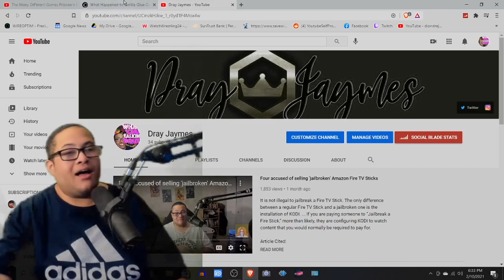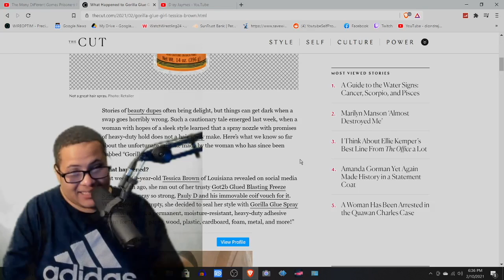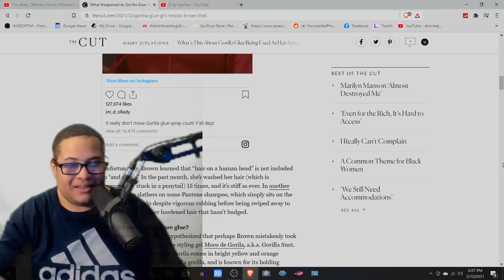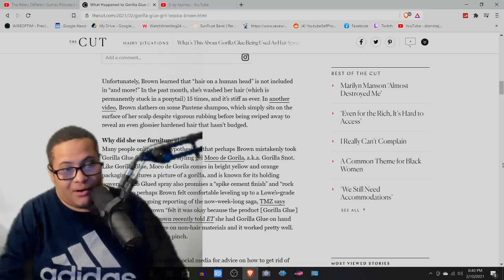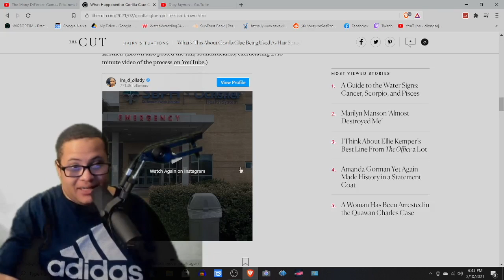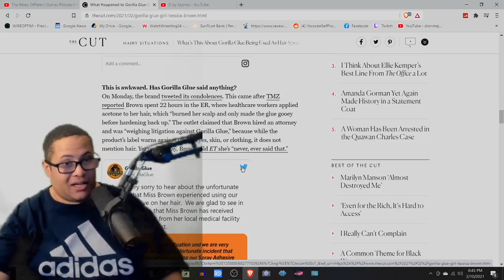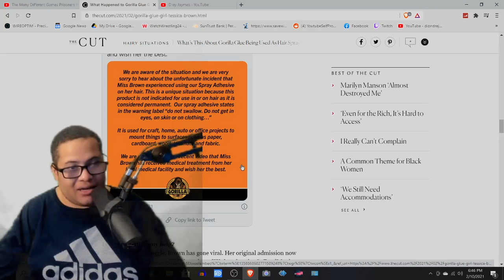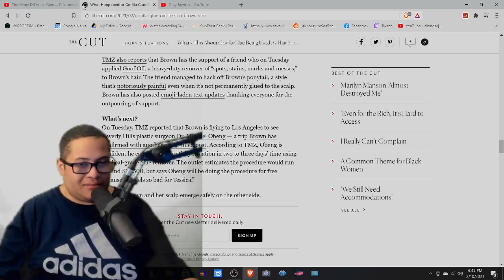GORILLA GLUE DUMB GIRL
What’s This About Gorilla Glue Being Used As Hair Spray?

Stories of beauty dupes often bring delight, but things can get dark when a swap goes horribly wrong. Such a cautionary tale emerged last week when a woman with hopes of a sleek style learned that a spray nozzle with promises of heavy-duty hold does not a hair spray made. Here’s what we know so far about the unfortunate mistake made by the woman who has since been dubbed “Gorilla Glue Girl.”

What happened?
Last week, 40-year-old Tessica Brown of Louisiana revealed on social media that a month ago, she ran out of her trusty Got2b Glued Blasting Freeze Spray, a hair spray so strong, Pauly D and his immovable coif vouch for it. When Brown hit empty, she decided to seal her style with Gorilla Glue Spray Adhesive instead, a permanent, moisture-resistant, heavy-duty adhesive meant for “fabric, paper, wood, plastic, cardboard, foam, metal, and more!”

Unfortunately, Brown learned that “hair on a human head” is not included in “and more!” In the past month, she’s washed her hair (which is permanently stuck in a ponytail) 15 times, and it’s stiff as ever. In another video, Brown slathers on some Pantene shampoo, which simply sits on the surface of her scalp despite vigorous rubbing before being swiped away to reveal an even glossier hardened hair that hasn’t budged.

Why did she use furniture glue?
Many people online have hypothesized that perhaps Brown mistakenly took Gorilla Glue for cult-favorite styling gel Moco de Gorila, a.k.a. Gorilla Snot. Like Gorilla Glue, Moco de Gorila comes in bright yellow and orange packaging, features a picture of a gorilla, and is known for its holding powers. Got2b Glued spray also promises a “spike cement finish” and “rock hard hair,” so perhaps Brown felt comfortable leveling up to a Lowe’s-grade formula. In its ongoing reporting of the now-week-long saga, TMZ says sources tell them Brown “felt it was okay because the product [Gorilla Glue] said multi-use,” and Brown recently told ET she had Gorilla Glue on hand because she used it before on non-hair materials and it worked pretty well. She figured it’d be fine in a pinch.